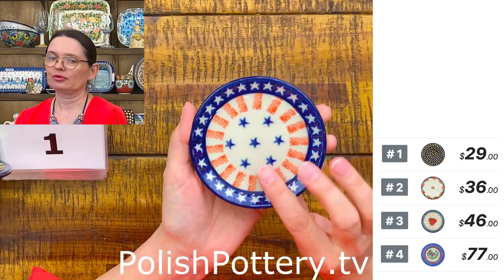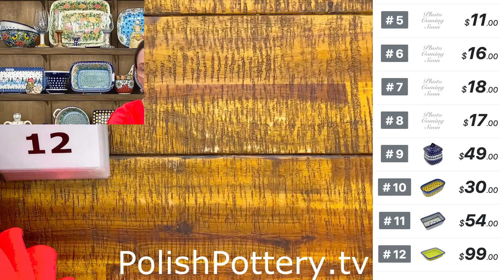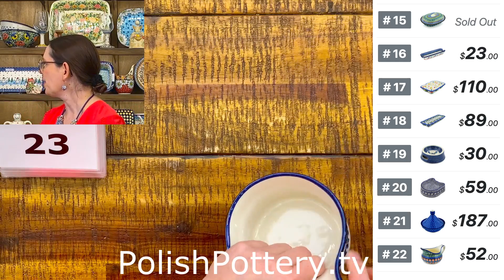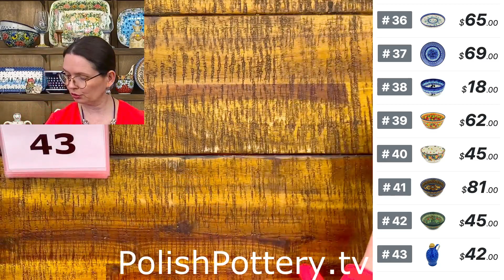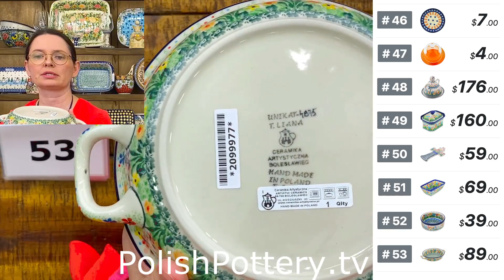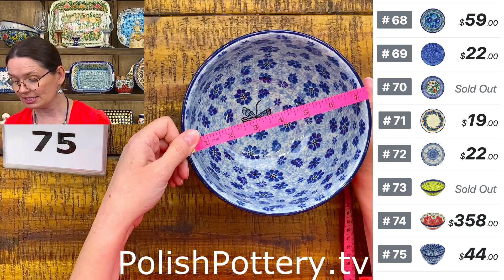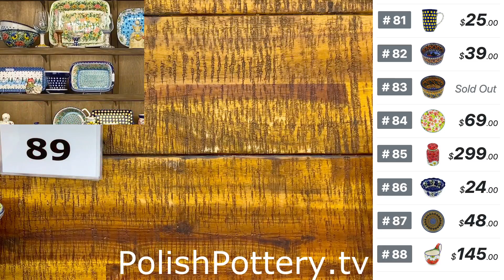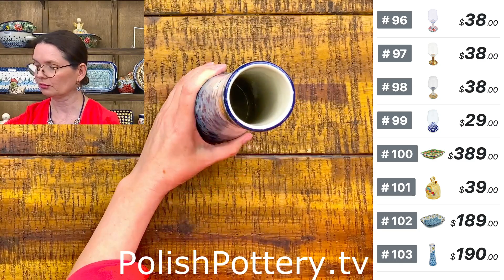Polish Pottery TV - Live Show 11/16/22